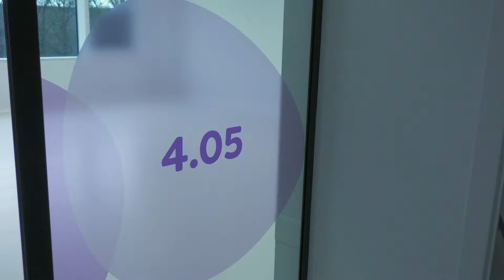WOW! Een kijkje in onze geweldige nieuwe school!